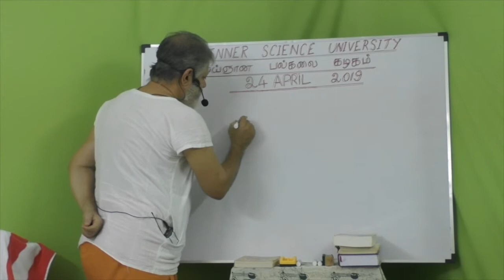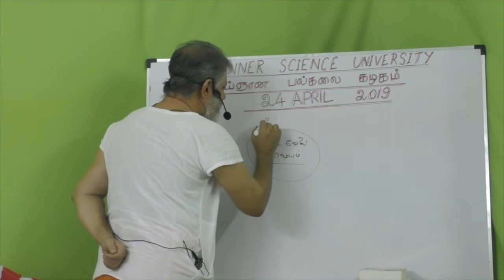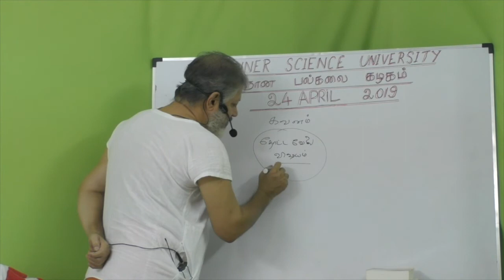(p-1)நானற்ற தியானப் பார்வை நுணுக்கங்கள் Crucial points about the Inner Gaze of I-am-less Meditation